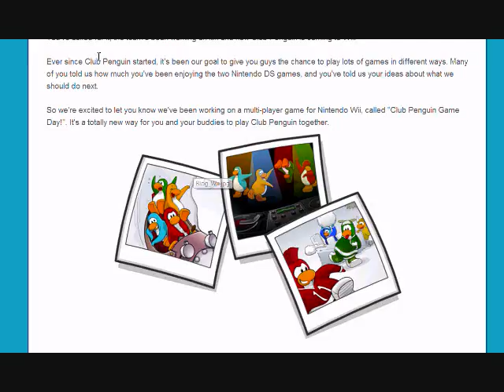Club Penguin Wii game Sneak Peek